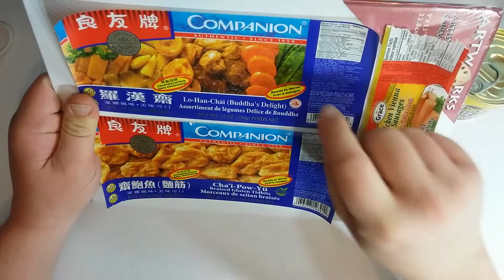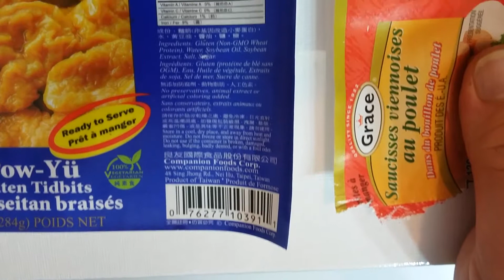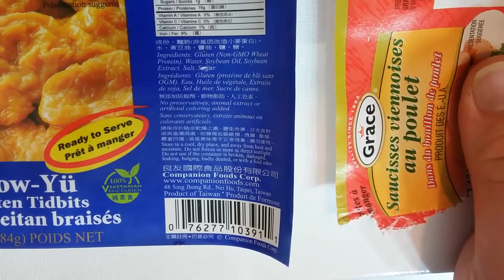weird canned food part 1